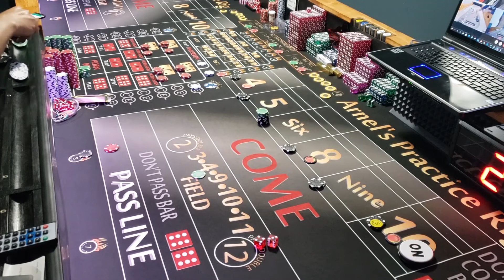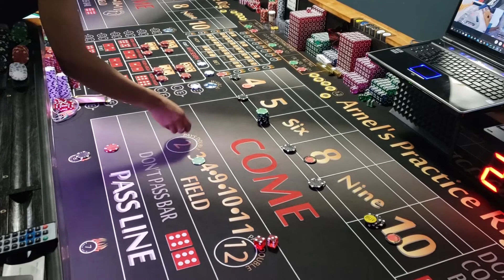How I Bet On Live Fantasy Craps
Welcome to Dice Grinders. Here is another short video. Most the videos I will be posting are just my opinions. I don't condone gambling if you go to the casinos and loose, it's nobodies fault but your own.
I'm just showing how I play when I am at the casinos. If my videos help someone out great.

Don't forget to join me and other craps enthusiasts on Skype Group Chat named: Craps Chat!